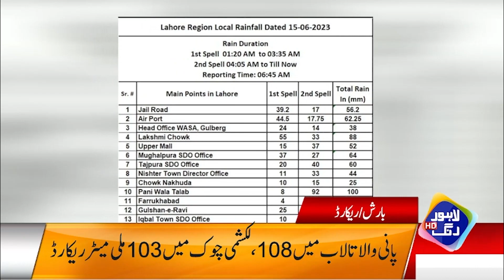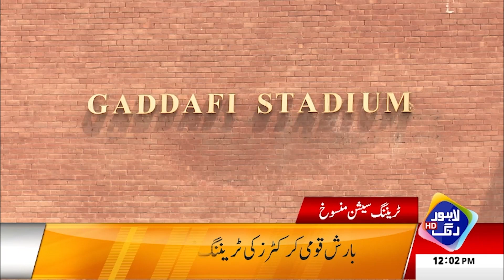PTI Ke Rehnumaon Ke Liye Buri Khabar | Headlines 12 PM | 15 June 2023 | Lahore Rang